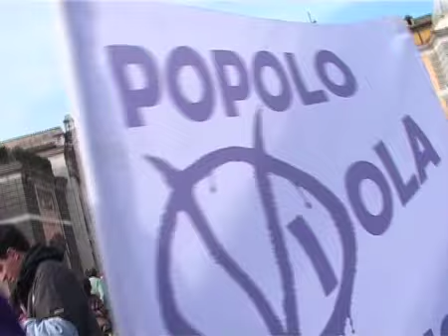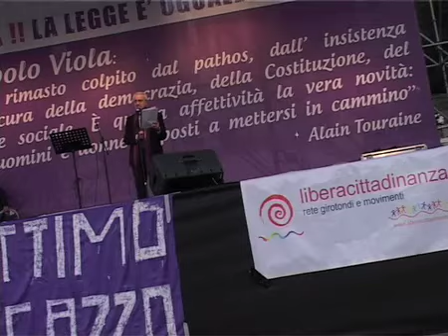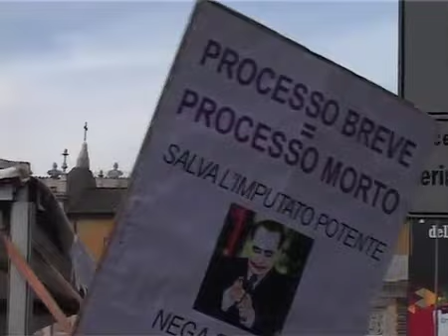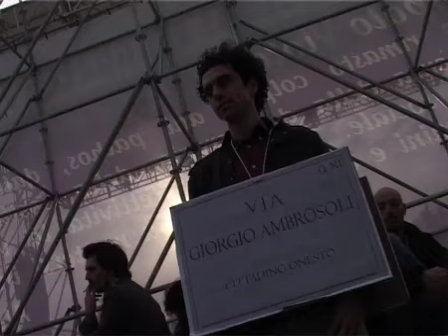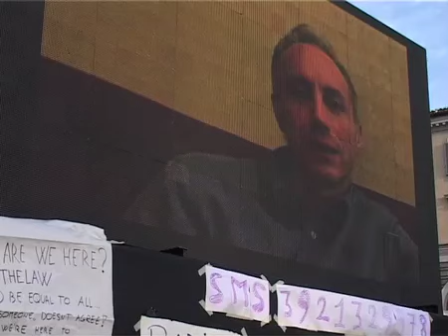Il popolo viola (Roma, 27 febbraio 2010)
| Roma 27 Febbraio 2010. Torna in piazza, a Roma, il popolo viola. A sostegno del movimento nato in rete, tante facce note: Andrea Rivera, Mario Monicelli, Paolo Flores D'Arcais, Zoro, Norma Rangeri, Oliviero Beha, Marco Travaglio, Beppe Giulietti, Gioacchino Genchi, Gianni Mina, Alberto Asor Rosa.
Video a cura di Paolo Dimalio e Irene Buscemi